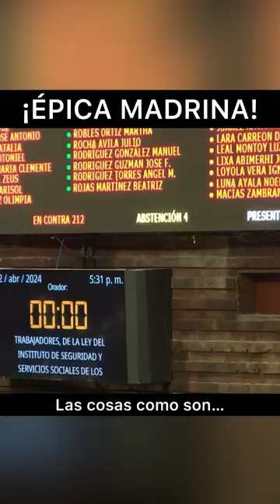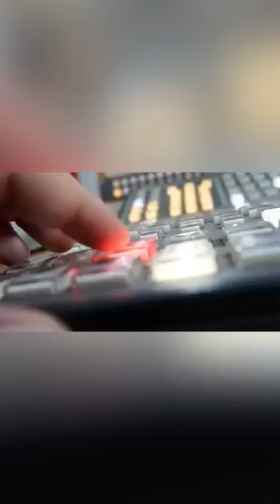Las cosas como son…